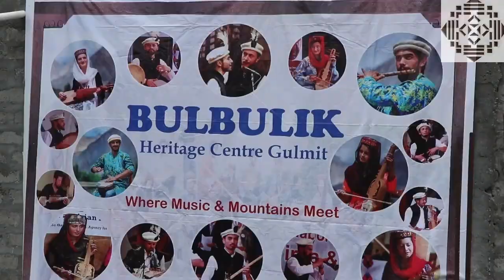Bulbulik Heritage Center Gulmit, Hunza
Opening Ceremony of the new office of Bulbulik Heritage Center Gulmit, Hunza